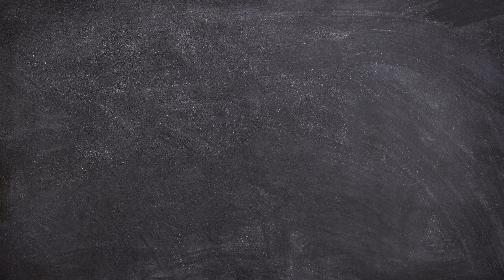Tribe Talk Coach's Show, Ep 8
Due to technical difficulties, only Coach Schluterman will be interviewed this week.